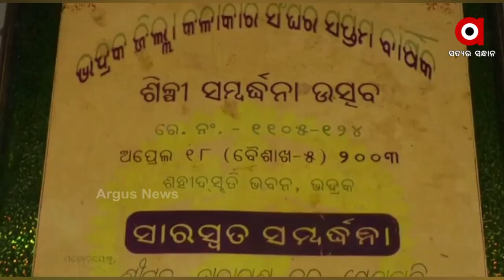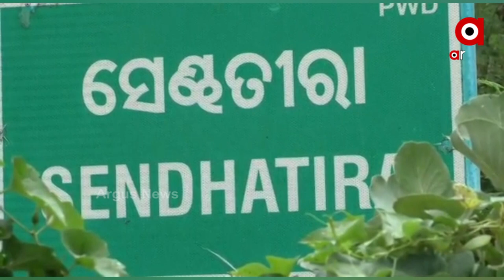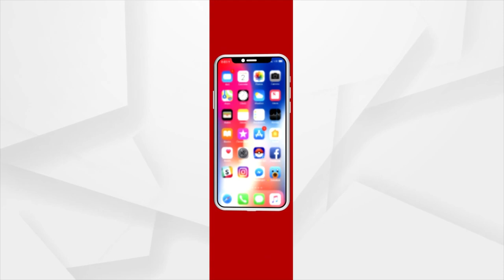ଯାହା ଦେଖନ୍ତି ଅବକିଳ ଆଙ୍କନ୍ତି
ଭଦ୍ରକ ଜିଲ୍ଲା ବନ୍ତବ୍ଲକ ସେଣ୍ଢତୀରା ପଞ୍ଚାୟତ ମହାନ୍ତିଆ ଗ୍ରାମରେ ରହନ୍ତି ୭୭ ବର୍ଷ ବୟସର ଶିଳ୍ପୀ ନାରାୟଣ ଚନ୍ଦ୍ର ସେନାପତି । ନାରାୟଣ ଏମିତି ଜଣେ ଶିଳ୍ପୀ ଯିଏକି ସାମ୍ନାରେ ଦେଖୁଥିବା ଦୃଶ୍ୟକୁ କାନଭାସରେ ଦିଅନ୍ତି ଅବିକଳ ରୂପ । ବୟସର ଅପରାହ୍ନରେ ପହଞ୍ଚିଥିବା ନାରାୟଣ ନିଜର ନୁଆଁଣିଆ ଚାଳଘରେ ଏବେବି ସାଧନାରେ ବ୍ୟସ୍ତ ।